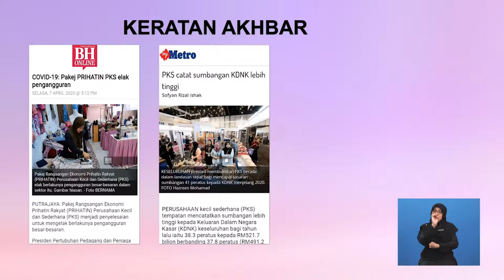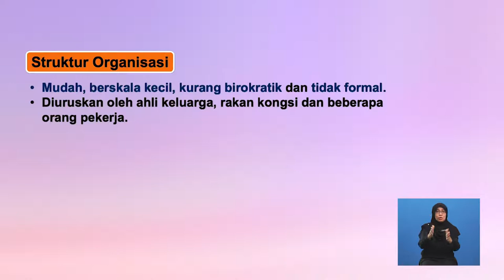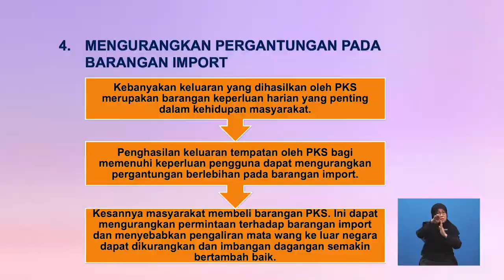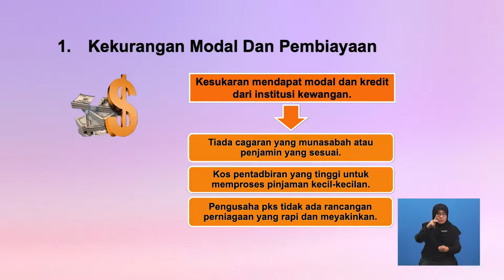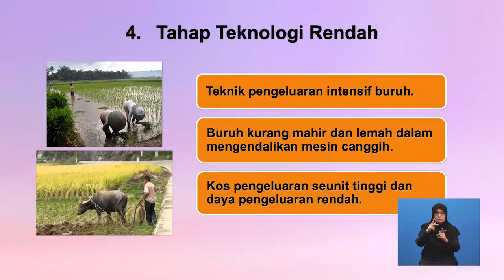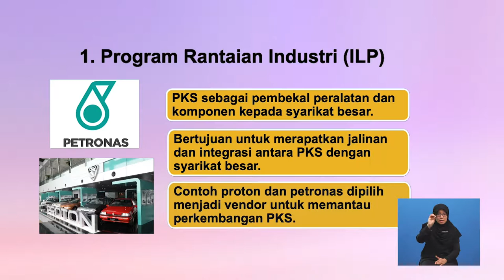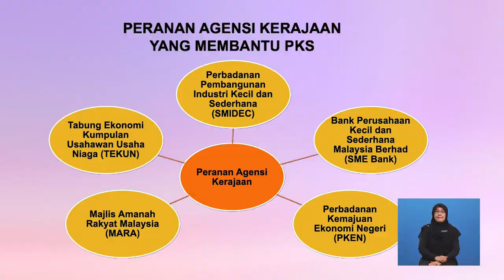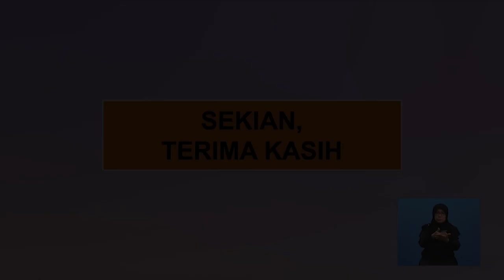Tingkatan 6 | Ekonomi | Perusahaan Kecil Dan Sederhana (Bah 2) | R669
Video ini menghuraikan perkembangan, sumbangan dan masalah PKS serta peranan kerajaan dan agensi-agensi kerajaan dalam membantu PKS.